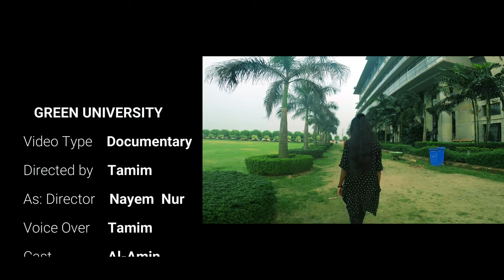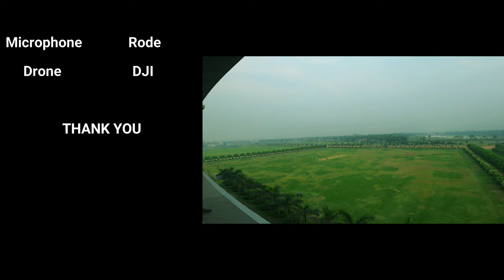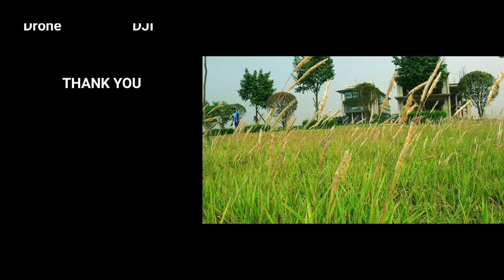A Day of a Green University of Bangladesh | Documentary | 2023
Thanks everyone for watching the video. Let me know how you liked the video. The video was made from Narayanganj Purbachal. Making the video about our university experience and time spent.

Special thanks to My Friend
Mahabub Alam Tamim
Md Al Amin islam
Shihab Mia
Others